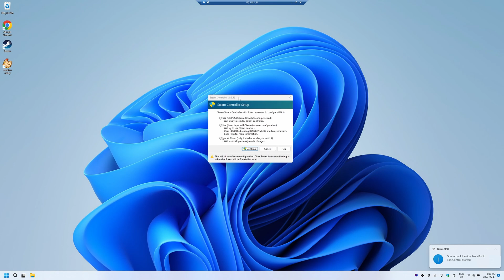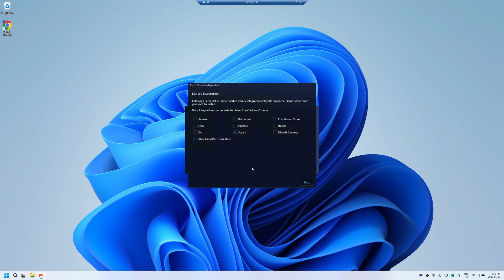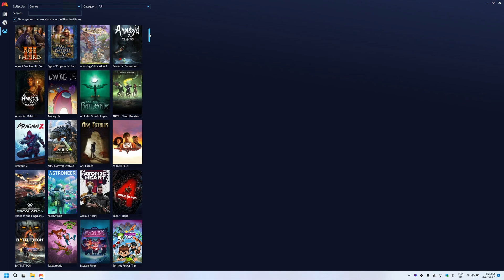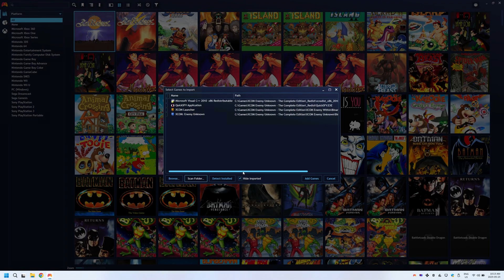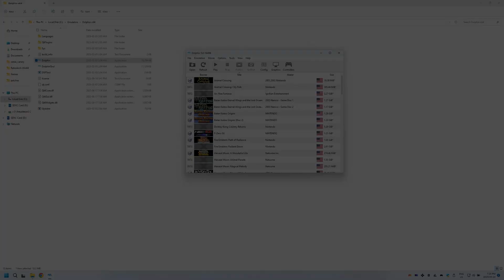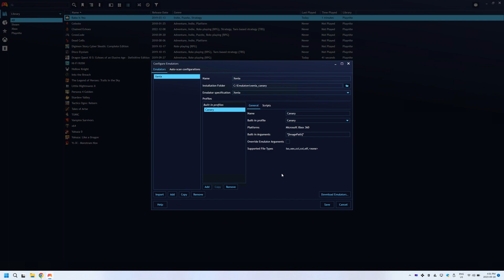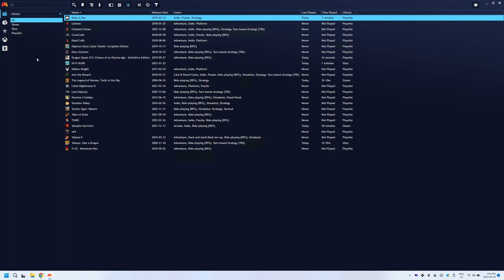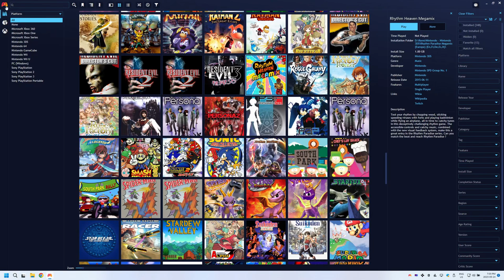Playnite on Windows 11 Steam Deck - How to Guide for Best Experience - Part 2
In this video, we’re going to be installing Playnite on our Windows 11 Steam Deck. This is Part 2 to our previous setup video so make sure you watch that first! By the end of this video, you will be fully set up to play all of your games through Playnite as a frontend launcher.
Links in the Video
Timestamps
00:00 - Introduction
01:18 - Steam Issues
02:22 - Playnite Install
04:42 - Xbox Gamepass
05:54 - Playnite Settings
07:09 - Emulators
12:27 - Playnite Filters
13:46 - Fixing Metadata
14:44 - Themes & Add-ons
15:43 - Conclusion